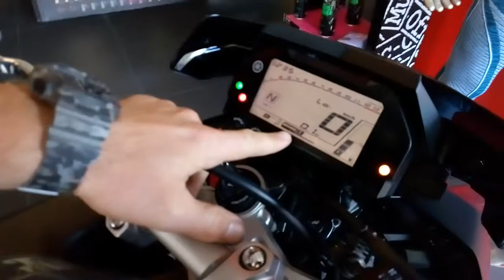Yamaha MT-10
Short Introduction of 2017 YAMAHA MT-10